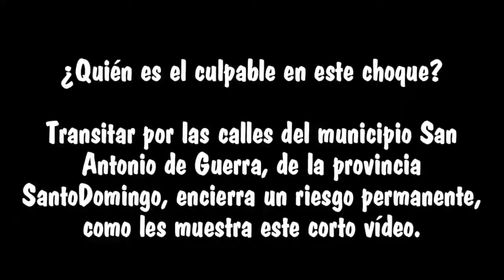choque, accidente o imprudencia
una vez mas las imprudencias hieren a otros, y a beses los matan